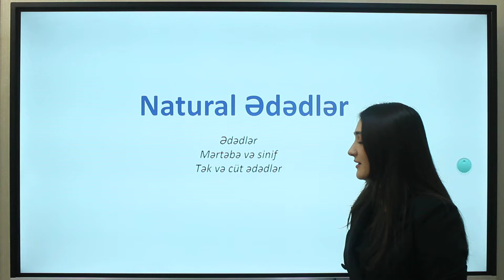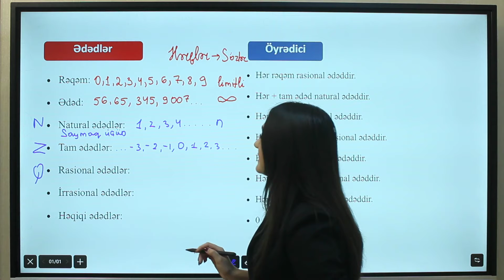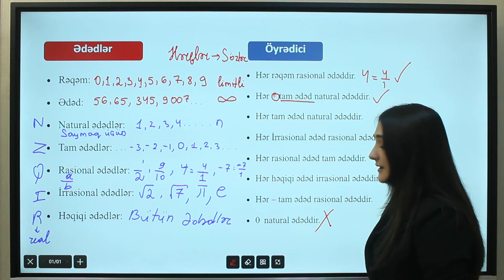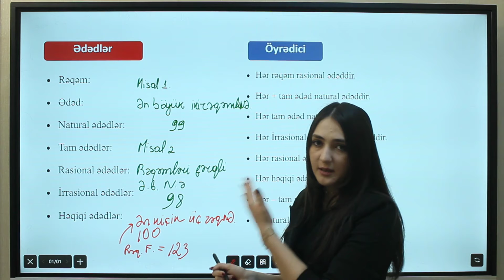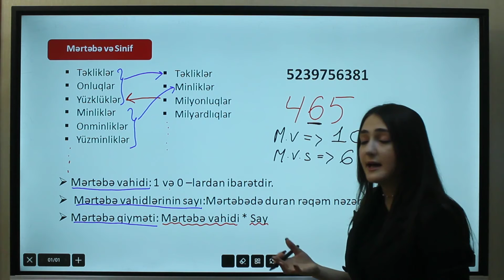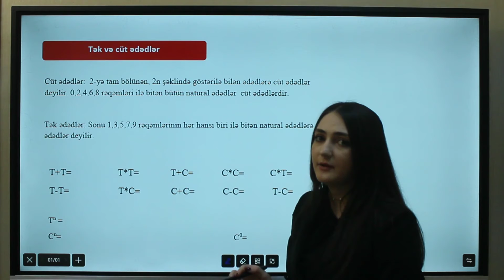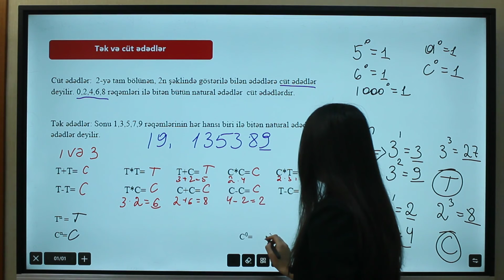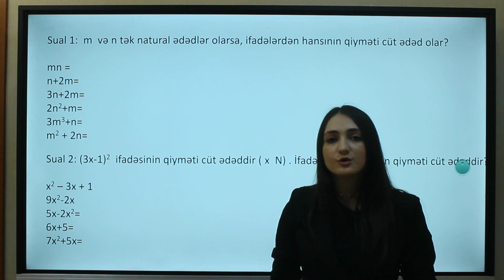Natural ədədlər: Ədədlər, mərtəbə və sinif, tək və cüt ədədlər / Vüsalə Şahbazova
İKİVURİKİ tədris mərkəsində əyani və ya onlayn dərslərimizə qoşulmaq üçün 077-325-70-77 (whatsapp) nömrəsi ilə əlaqə saxlaya bilərsiniz.